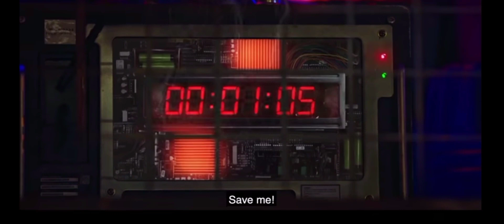World's Most Dramatic Video (.o.)